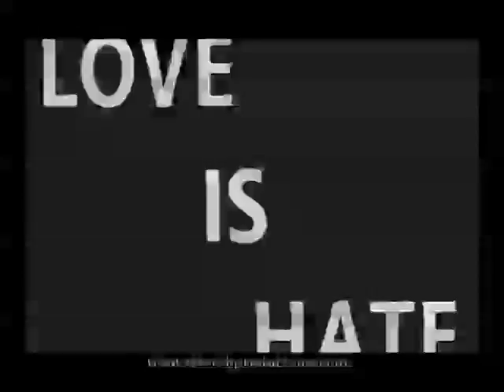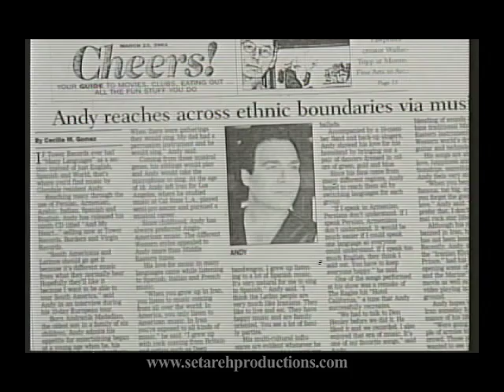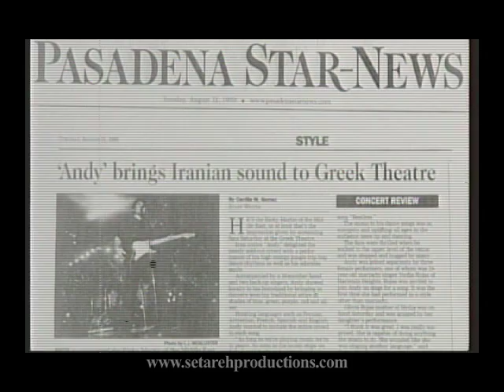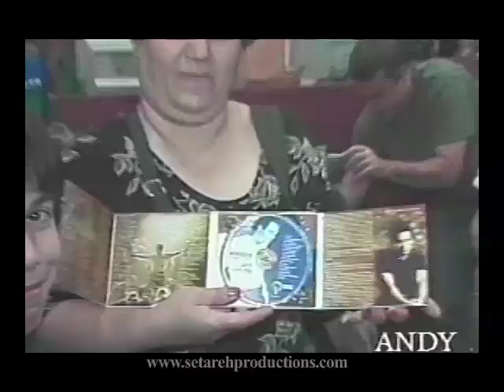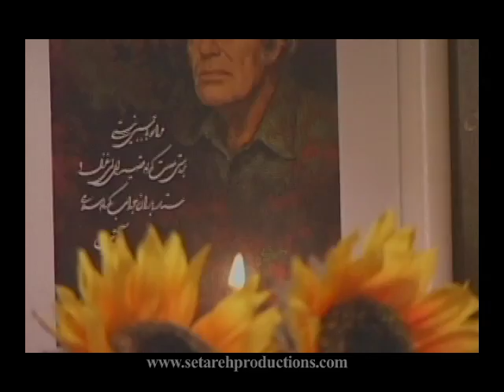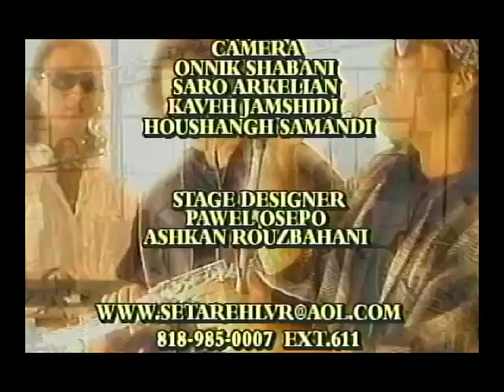Ashkan Interview with Andy 2002